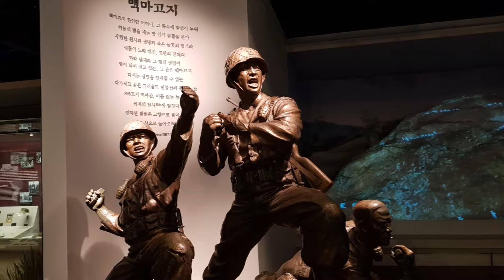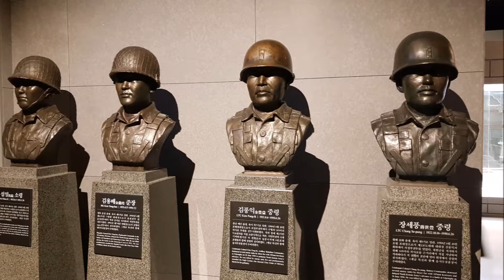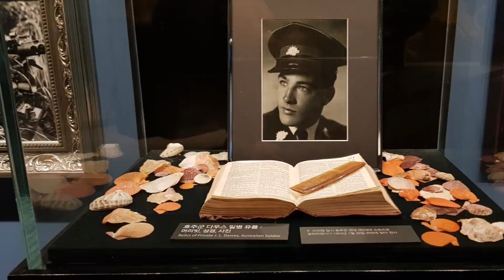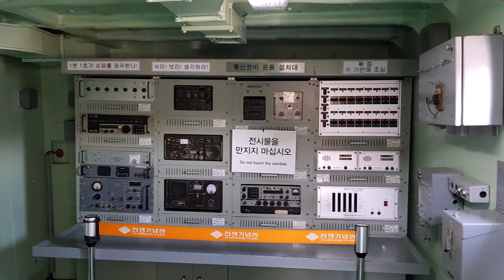전쟁기념관에서(조두진)